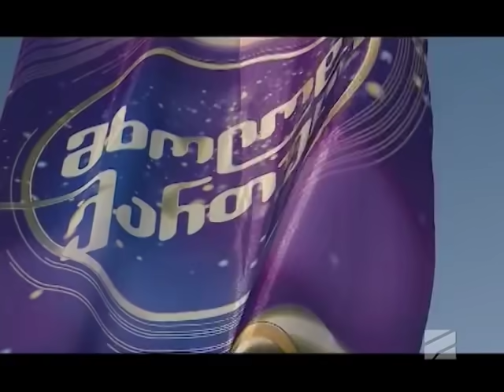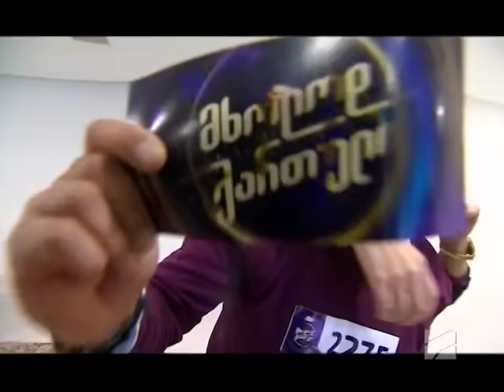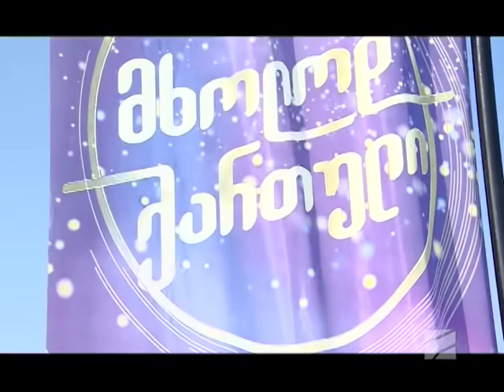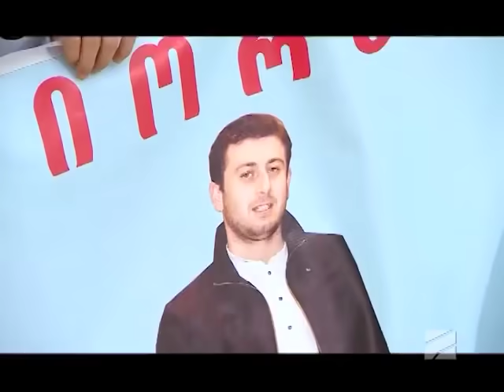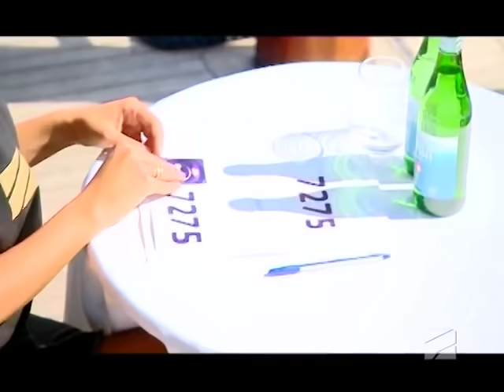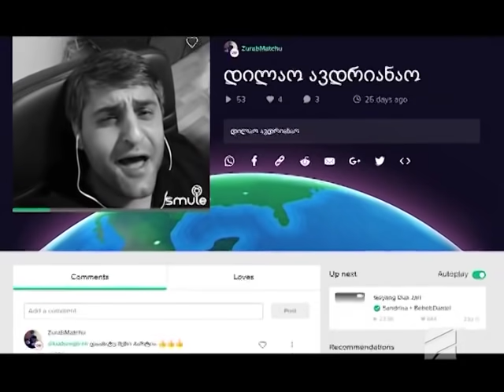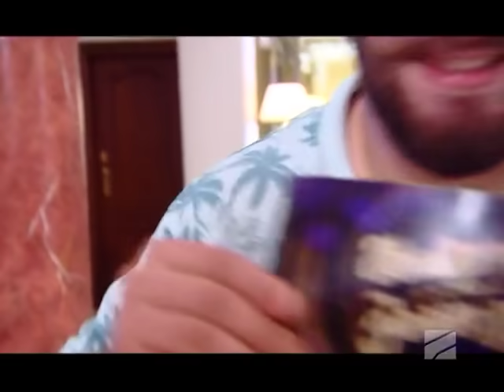მხოლოდ ქართული - აჭარის შესარჩევი ტური პირველი გადაცემა / mxolod qartuli - acharis shesarchevi turi